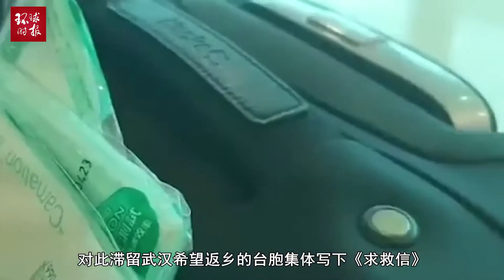台当局丑恶嘴脸终于彻底现形！比起疫情，这几点更让台胞寒心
2020年02月20日